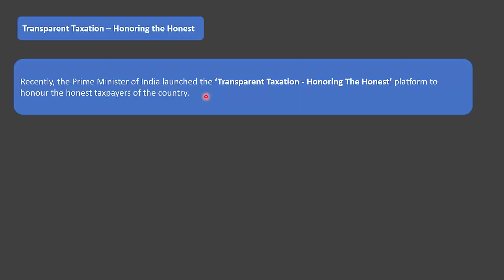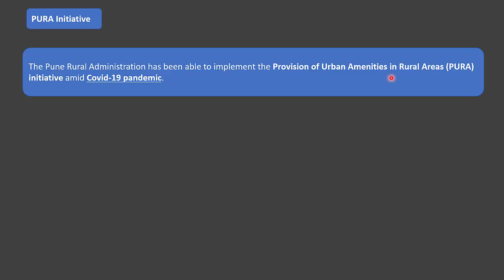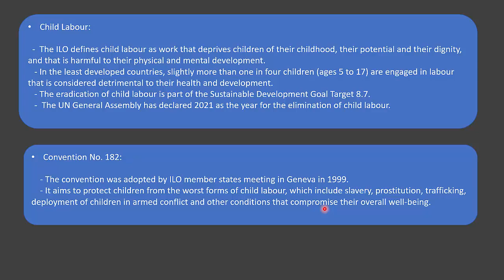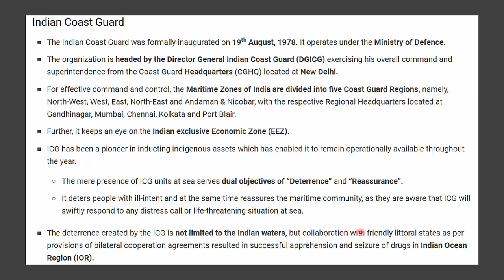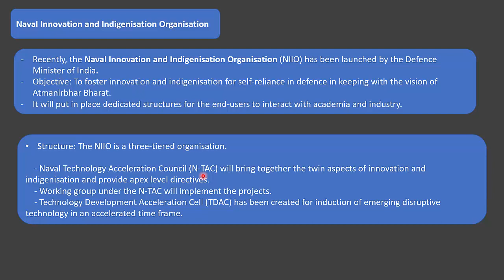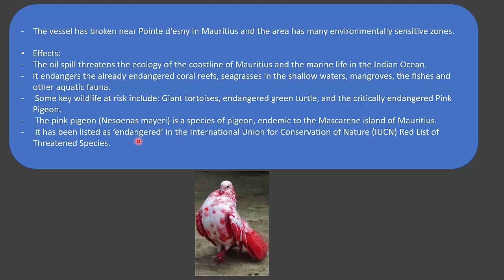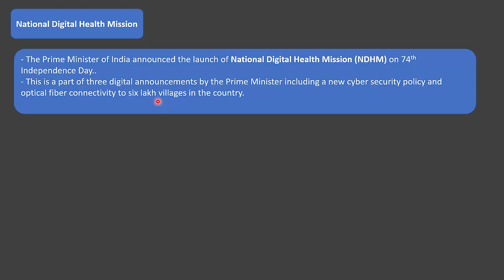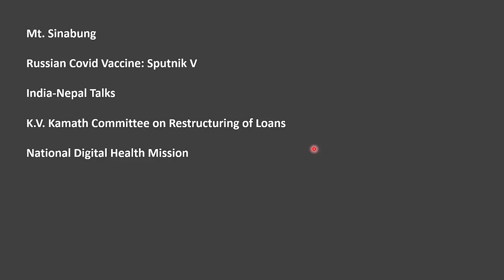ENGLISH CA PART 21